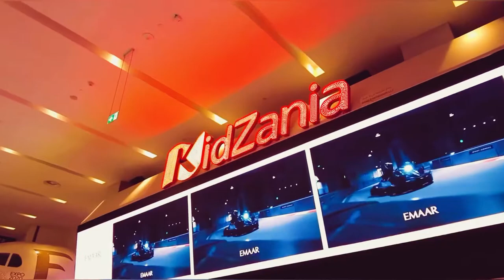MY FIRST VLOG 2022 - I'm So Excited!